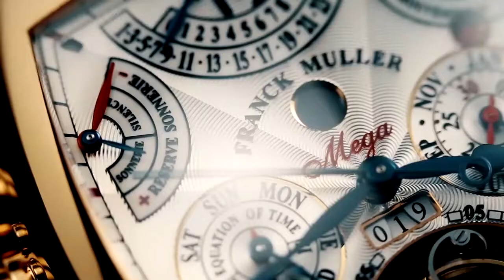Franck Muller ~ Aeternitas Mega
Thus, Franck Muller watches became easily identifiable due to their tonneau shape that is commonly recognized as the brand’s most significant silhouette. For the brand, it quickly became a great success and a way to express its unique identity, assert its DNA and demonstrate its know-how in case manufacturing.